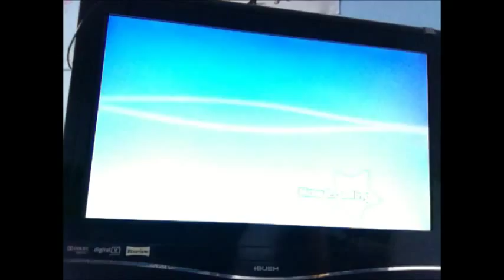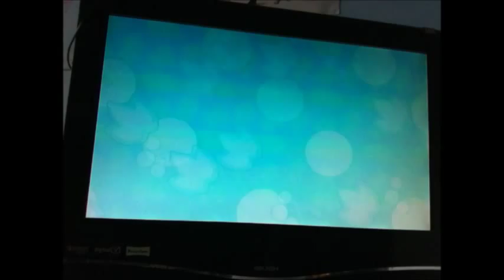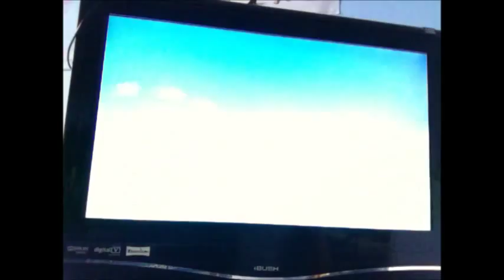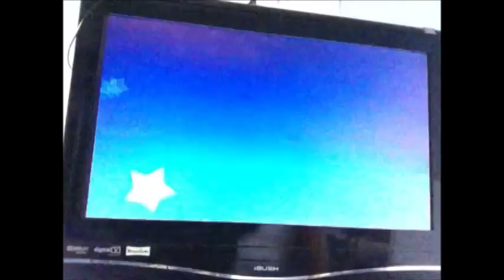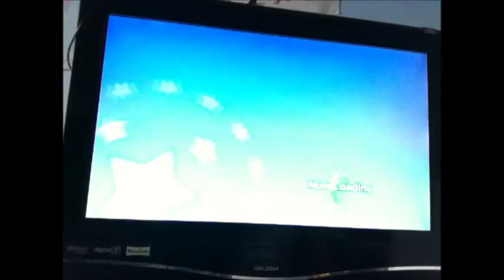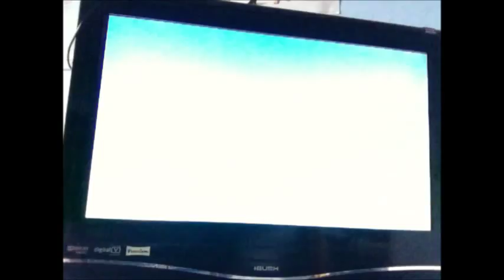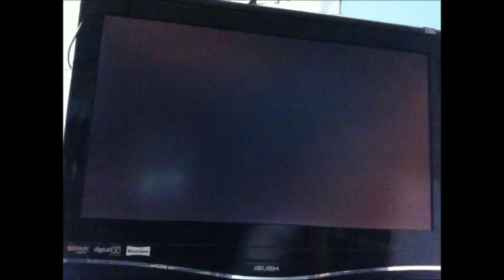Mysims Party part 4 Horror festival (1/2)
We take on some horror with the MUMMIES